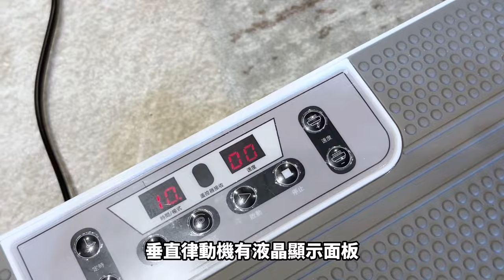懶人運動｜LAZY FIT垂直律動機 在家運動的最佳選擇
CP值最高的JHT LAZY FIT垂直律動機
誰說運動一定要出門呢？
誰說運動就非得去健身房呢？
現在有了JHT LAZY FIT垂直律動機
在家裡也可以輕鬆運動
連長輩們也可以輕鬆使用
睡覺前坐在律動機上晚上更好睡
因為全身的肌肉都一起放鬆
✅ LAZY FIT 垂直律動機最高振幅 20Hz,可以輔助高強度運動使用
✅ 振幅深度 3mm,深度放鬆肌肉最有感
✅ 整機重量只有 9.1kg,移動收納更安全
✅ 機台高度 11.5cm,真正友善老人高度
不只是運動而已，這是全方位養生
藉由刺激全身的循環,藉此舒緩壓力與身心放鬆
同時搭配特定動作訓練,也能輔助加強核心肌、鍛鍊平衡等功能。
想要訓練翹臀我就很推薦可以做深蹲
12下一組，每天做15至30組慢慢增加
真的一天比一天更有感～
【免擔心運動傷害】有遙控器可操作
經常久站小腿更需要好好放鬆
購買就享有3年保固，安心亞代言讓我們安心運動